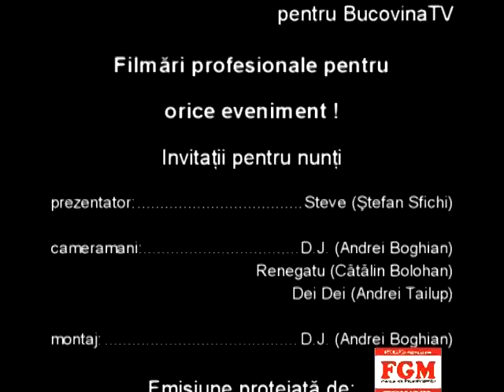VIS 19.08.2008 - Jocurile olimpice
Grandomania Chinei s-a putut observa la deschiderea jocurilor olimpice. Oricum nu prea ne interesează, noi, românii suntem interesaţi de ceea ce au făcut ai noştrii, lotul tânăr.